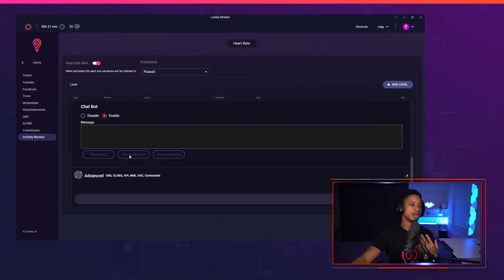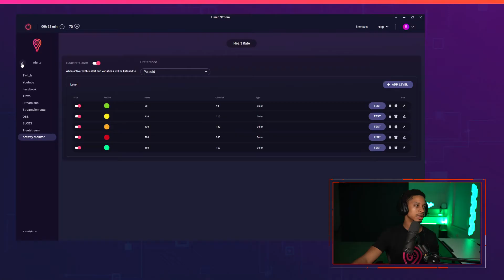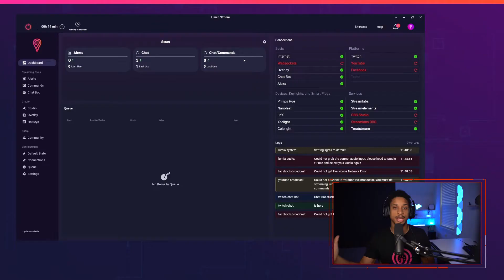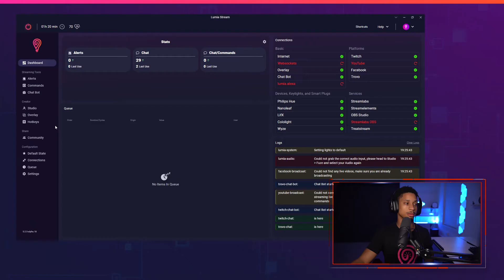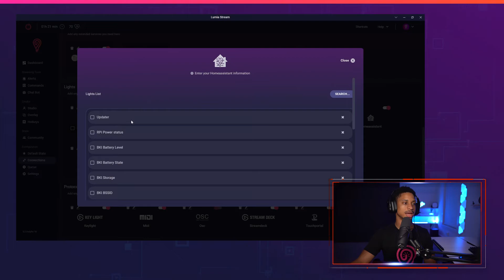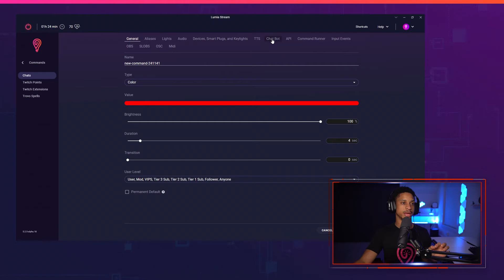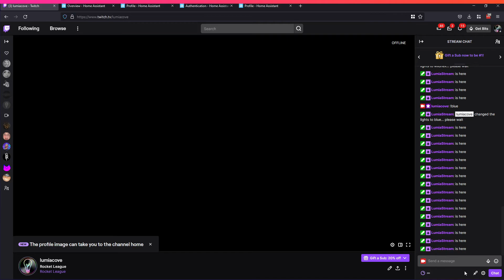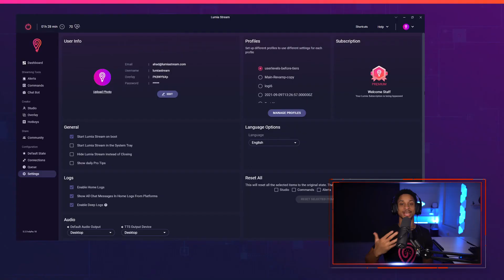Lumia Stream 5.3 Update!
It's time again to let you guys in on the newest wave of exciting new features that will keep your pulse in check with the new Lumia Stream 5.3 Update!

Pulsoid is here to jumpstart your stream! "Alexa, add Lumia Stream Integration" Lumia Stream Integration now added! Need more assistance? Home Assistant is ready to give your lights a helping hand. And to level things out "Twitch Subscriber User Levels" can now be used with chat commands and alerts, this gives you ultimate control over who you'd like to use certain commands!

Lumia Stream gives streamers on Twitch, YouTube, and Facebook the ability to maximize viewer engagement by giving chat the ability to control the streamers smart lights and devices live in their room. This can be done through chat commands, alerts, bits, and even channel points!

Check out the complete Lumia Stream 5.3 release notes on our website for a full list of new additions and much more

0:00  Intro
0:23  Pulsoid
3:29  Amazon Alexa
5:35  Home Assistant
6:53  Twitch Subscriber User Levels
7:33  Individual Chatbot Commands
8:34  Developers API
9:18  Partner and Affiliate Program
9:31  More Features